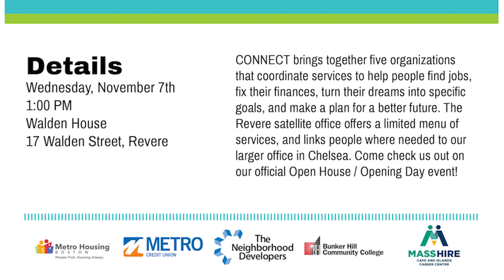CONNECT Opens in Revere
CONNECT is opening its first location in the City of Revere.  This video is a great opportunity to learn what they are planning to bring to our City.